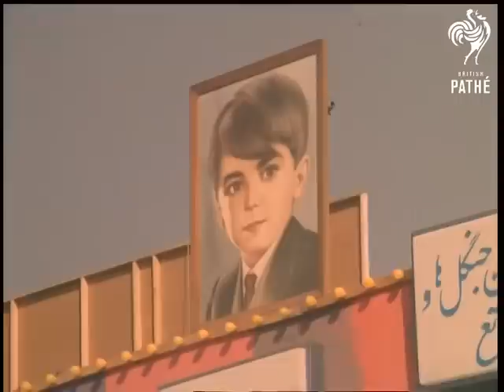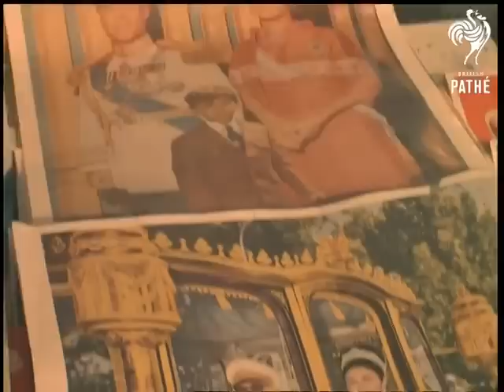Mohamad Reza Pahlavi Shah Of Persia's Coronation 1967